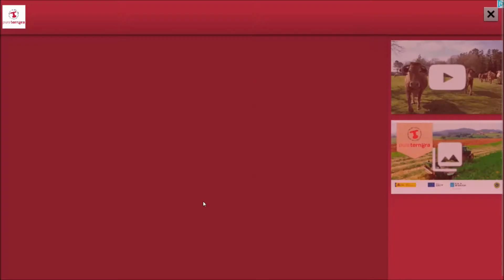Zombies Do Race! android game first look gameplay español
When Zombies learn to Drive! They Race!

Come Race with the Zombies.

All the humans have been infected and the first thing all the Zombies united did was to learn how to drive.

So come and Race with the zombies but remember there are still a lot of those zombies who respect the traffic rules.

So be a nice Zombie and race safe.